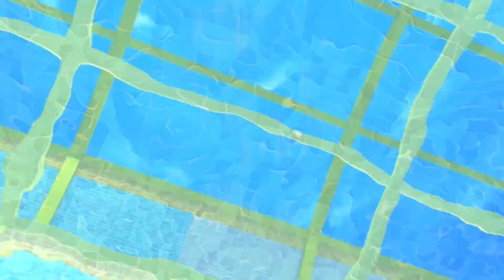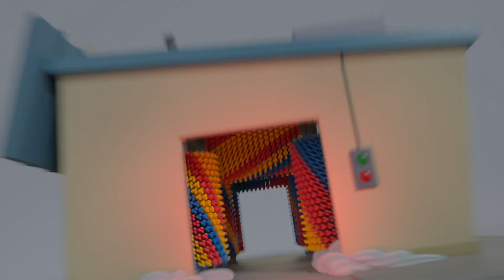Zombie Buster das Lied! - Go Buster | Kinderlieder und Cartoons | Moonbug Kids Deutsch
LBB Junior ist LittleBabyBum für ältere Kinder (4-6). Auch während Ihr Kind wächst und sich weiter entwickelt, können sie immer noch zusammen mit ihren liebsten LBB Freunden erkunden, singen, lernen, und Spaß haben!

ab jetzt NEUE Mr. Bean Folgen jeden Samstag!!!